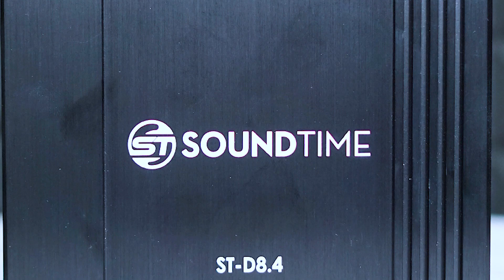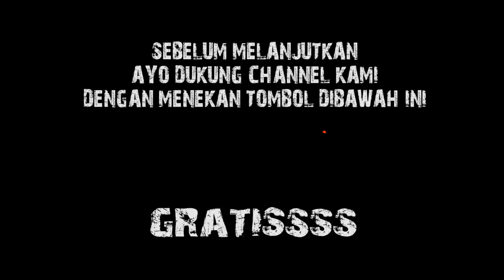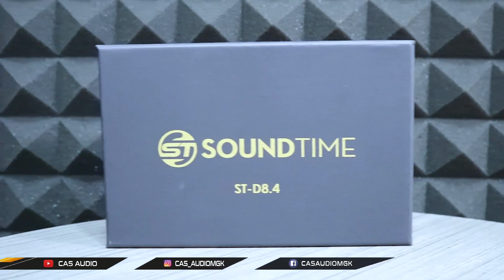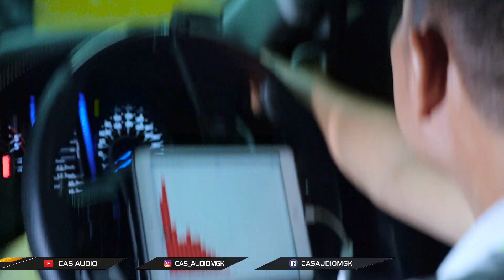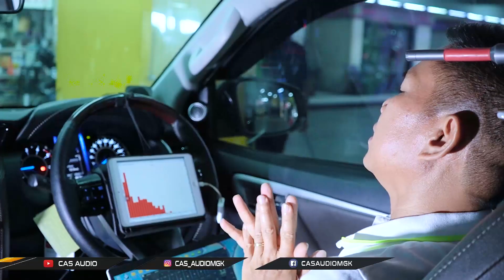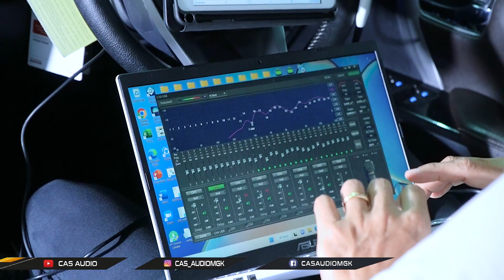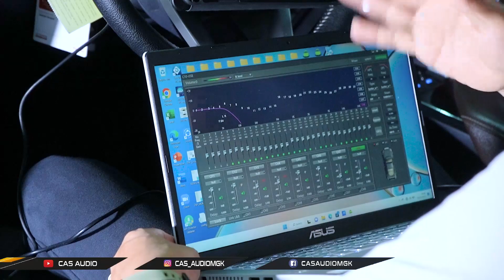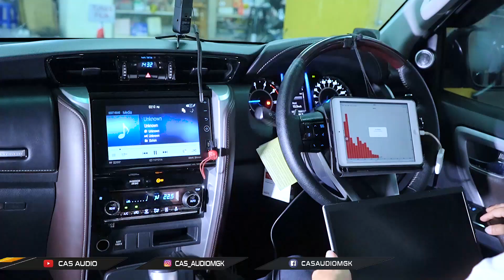SUMPAH INI PROCESSOR MURAH TAPI GAK MURAHAN !! TERBUKTI BIKIN TUNDUK FORTUNER !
Hallo guys !!

kali ini kita ada pemasangan di mobil fortuner
dimobil ini kita pasang simpel guys !

processor soundtime serta power jbl !
dan sudah ada subkolong nya guys

dari pada lama lama langsung aja nih
nonton vidionya di youtube cas audio

emejing

𝐂𝐀𝐒 𝐀𝐔𝐃𝐈𝐎